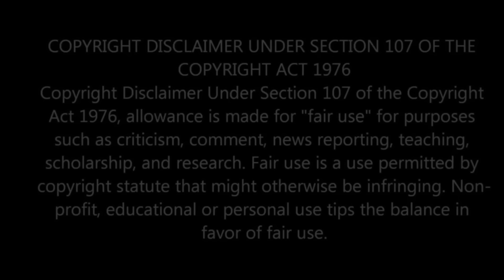MY JAZZY LIFE BUYS CHRIS PS5 FOR FATHERS DAY?🫢 KIDS GET $5 PIZZA?